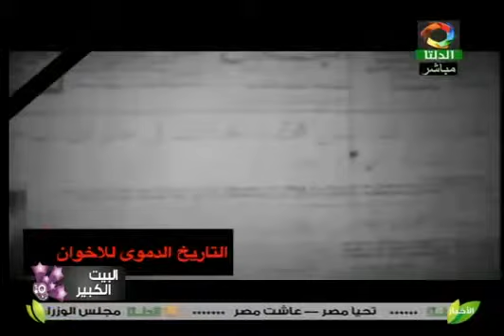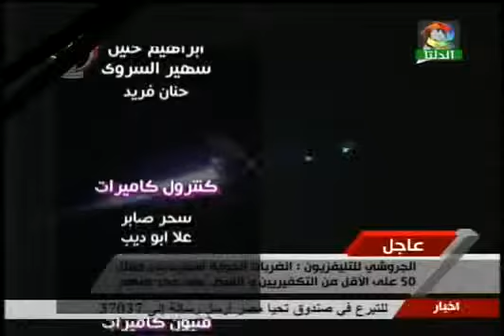برنامج البيت الكبير مصر تواجه الارهاب وحوارمع اللواء سيد نوار والكاتب الصحفي عادل دره 16فبراير 2015